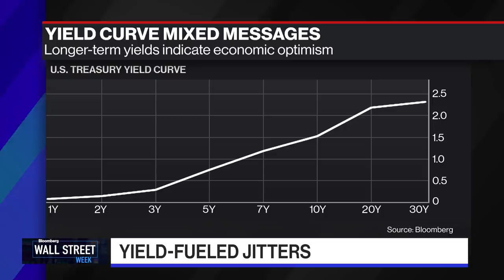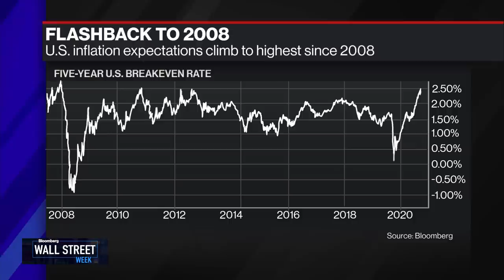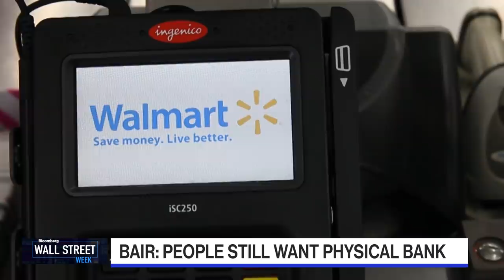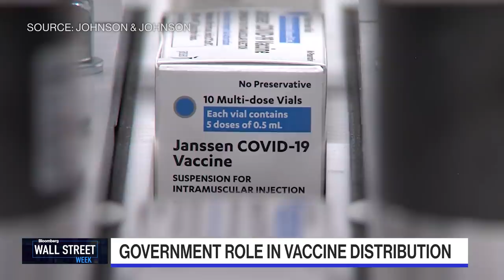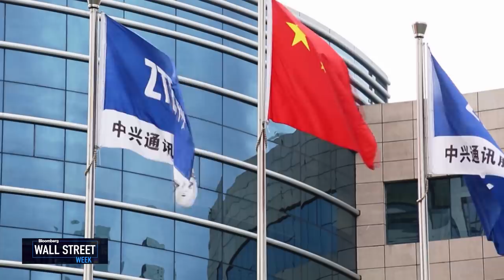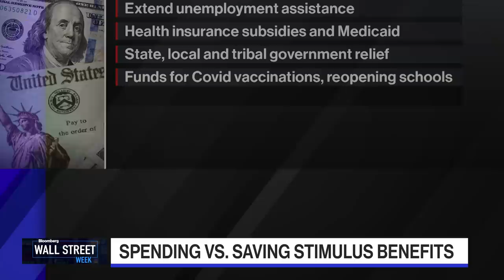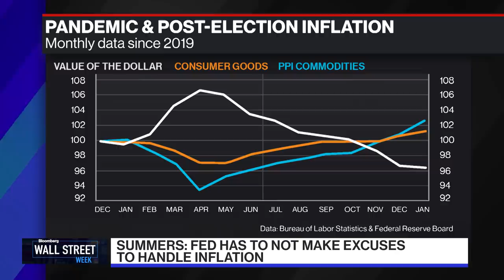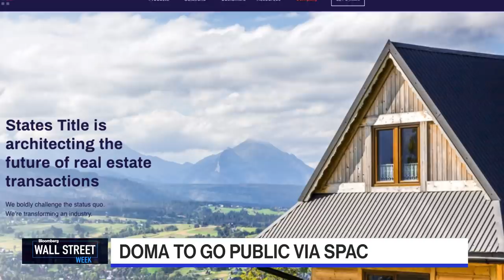Wall Street Week - Full Show (03/05/2021)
Mar.05 -- One of the most iconic brands in financial television returns for today's issues and today's world. This week's Wall Street Week features David Westin's interviews with Former Treasury Secretaries Lawrence H. Summers and Jack Lew, Former FDIC Chair Sheila Bair, Johnson & Johnson CEO Alex Gorsky, Former Council of Economic Advisers Chair Laura Tyson, Northern Trust Wealth Management CIO Katie Nixon, and Resilinc CEO Bindiya Vakil. The conversations highlight how the Fed should handle inflation risk, Walmart's latest banking ambitions, and the semiconductor shortage constraining the technology and automotive manufacturing.